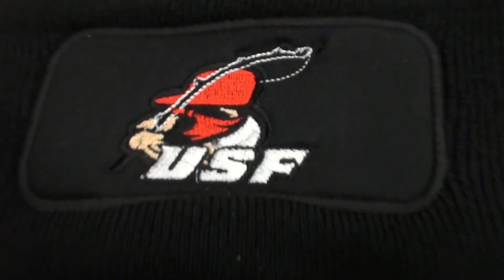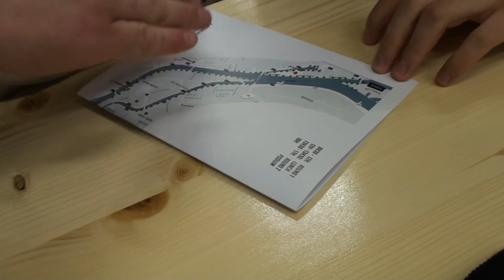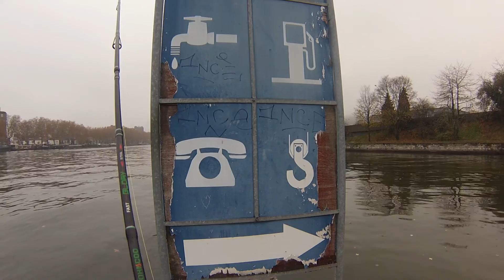Concours Open Street Fishing Liège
Le concours Open Street Fishing à Liège nous à accueilli, une journée difficile mais enrichissante pour le cadet de l'équipe.

Pyrorca Remake du thème du Khundar